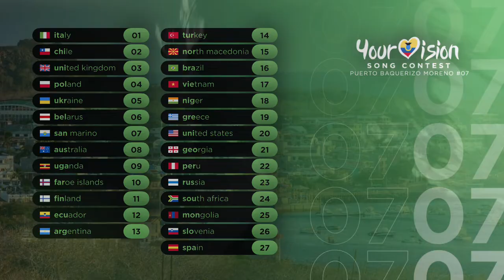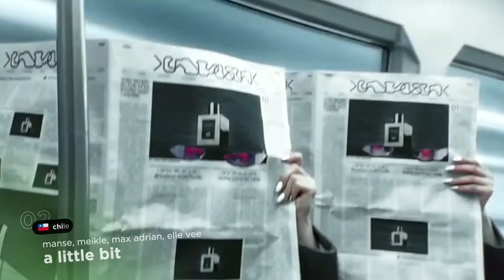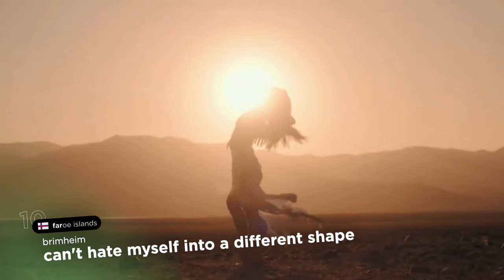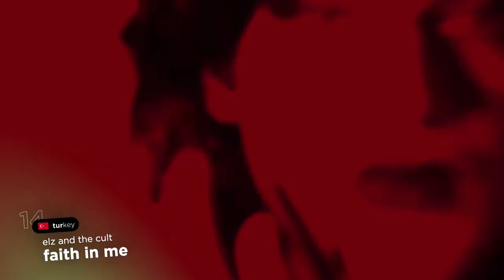YourVision Song Contest 07 - Puerto Baquerizo Moreno, Ecuador - Grand Final Recap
send your votes to @aballen 1747 on discord (12,10,8-1 points - ESC Style)